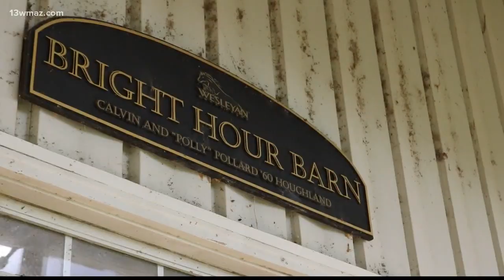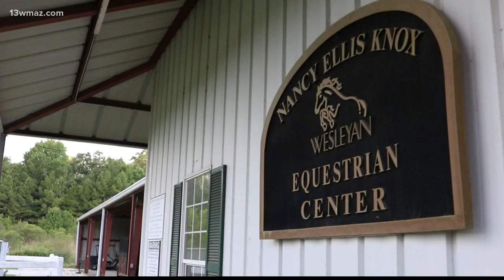Wesleyan College gives kids the reins at equestrian camp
Summer camp season is in full swing especially for the kids at Wesleyan College's equestrian camp. Videojournalist Taylor Drake went to their campus to see how campers are gaining confidence and improving their communication skills.

13WMAZ News is the #1 station for news and weather in the Central Georgia area, serving people in Dublin, Macon, Milledgeville and Warner Robins.